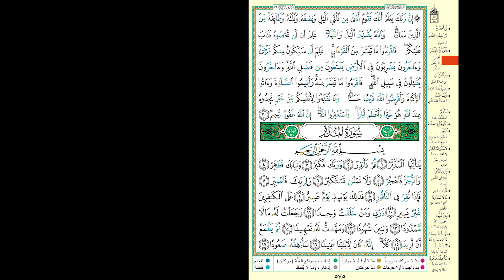Hifdh Project - Day 573 - Page 575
Day 573 - Page 575 - Surah Al Muzzammil 20 to Surah Al Muddaththir 17